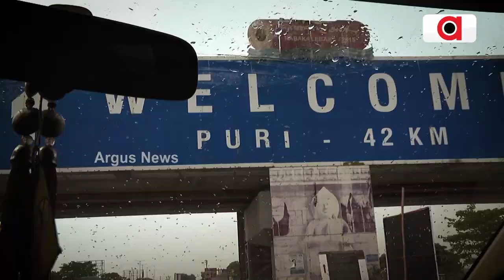Janata Janardan || ୨୪ର ମହାଲଢ଼େଇ, ଶ୍ରୀମନ୍ଦିର ଜନ ଅସନ୍ତୋଷ ପୁରୀ ବଡ଼ଦାଣ୍ଡ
୨୪ର ମହାଲଢ଼େଇ, ଶ୍ରୀମନ୍ଦିର ଜନ ଅସନ୍ତୋଷ ପୁରୀ ବଡ଼ଦାଣ୍ଡରୁ ଜନତା ଜନାର୍ଦ୍ଦନ || ଦେଖନ୍ତୁ ୩ ଏପ୍ରିଲ୍‌ ରାତି ୯.୩୦ରେ